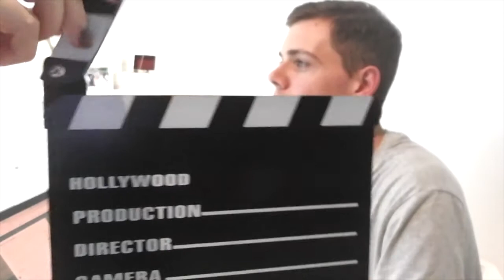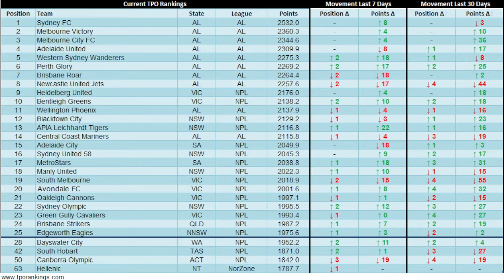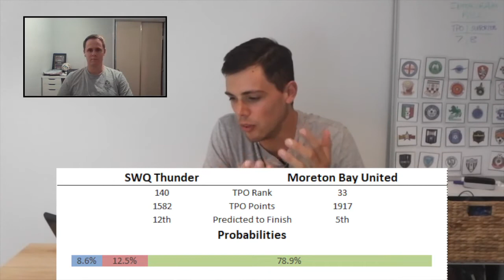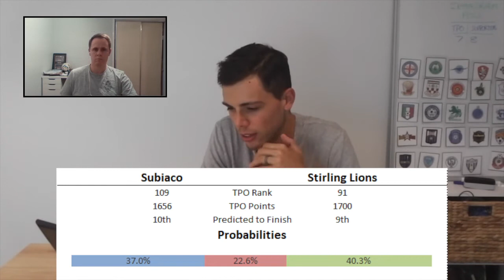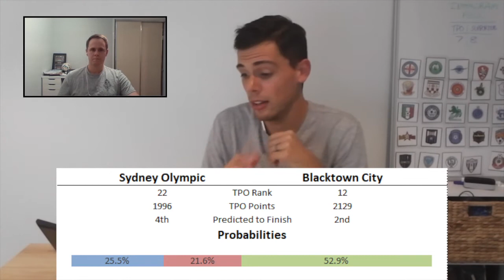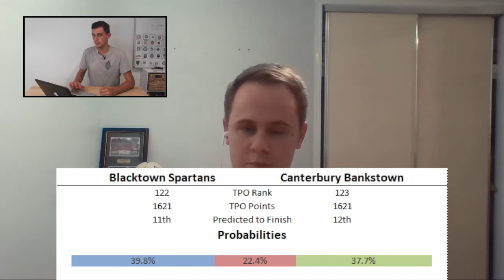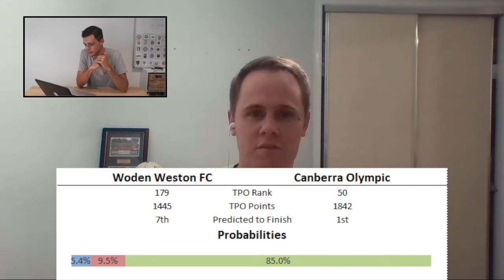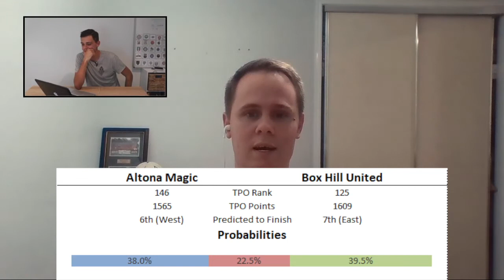TPO Rankings v’s TPO Supporters | Round 8 of The Pecking Order Show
So who is better at predictions?? Us or you guys, the Supporters? Let’s find out (well, kinda… we’re more hyping up the competition than actually working out who is better).

Also in this weeks show we recapped some of last weekend's results including:

- Devonport (Ranked 81) v Hobart Zebras (Ranked 80)
- Western Sydney Wanderers (Ranked 7) vs Brisbane Roar (Ranked 5)
- Adelaide City (Ranked 15) vs MetroStars (Ranked 18)
- Dianella White Eagles (Ranked 110) vs Western Knights (Ranked 80)

Games Previewed this week (all 16 of them!):

- Brisbane City (56) v Brisbane Olympic (31)
- SWQ Thunder (140) v Moreton Bay (33)
- Holland Park Hawks (141) v Wolves FC (168)
- Souths United (147) vs Sunshine Coast Wanderers (136)
- Bayswater (28) v Perth SC (30)
- Subiaco (109) v Stirling Lions (91)
- Perth Glory Youth (98) v Sorrento (59)
- Perth Glory (6) v Brisbane Roar (7)
- Broadmeadow Magic (40) vs Charlestown City Blues (88)
- Sydney Olympic (22) v Blacktown City (12)
- Sydney United (16) v Wollongong Wolves (32)
- Blacktown Spartans (122) vs Canterbury Bankstown (123)
- Monaro Panthers (188) v Canberra FC (86)
- Woden Weston (179) v Canberra Olympic (50)
- Port Melbourne Sharks (51) v Dandenong Thunder (45)
- Altona Magic (146) v Box Hill United (125)

Questions, requests? Leave them in the comments below.

Also, a reminder that you can get your free downloadable TPO Weekly Roundup pdf by entering your email on our

One more thing! Our Instagram Stories voting has been getting more and more popular so be sure to join us over there and get voting on who you think will win each of our previewed games of the week (our account name is TPORankings).

See you at the same time next week.

Cheers,

Jake and Cody